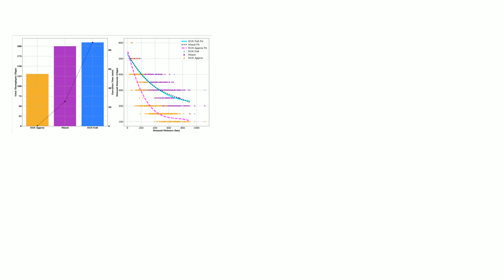A Beginner's Guide to Optical Network Planning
Ever wondered what sort of infrastructures, networks and algorithms enable you to access information at ultra high speeds? At the Chair of Communication Networks, we try to understand the intricacies of a flexi-grid wavelength division multiplexed networks and derive methods and algorithms for optimizing these networks in order to plan for future use.